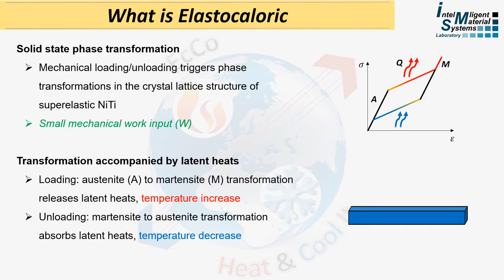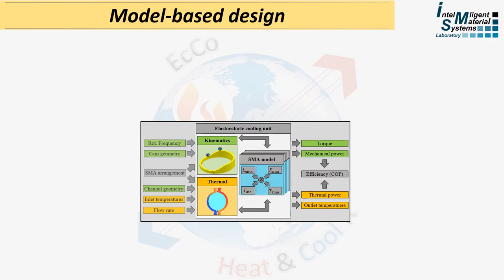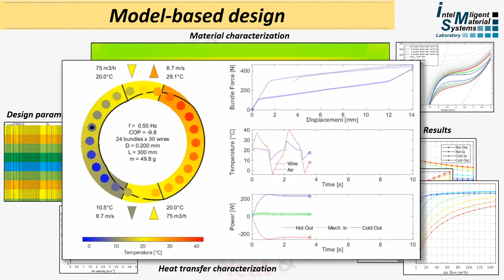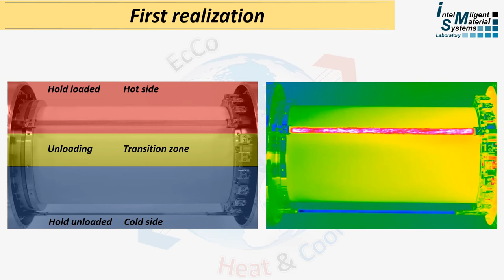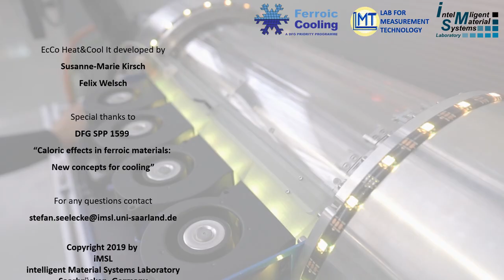Elastocaloric Continuous Heating and Cooling Unit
EcCo Heat&Cool It

Latest Publications:
- NiTi-Based Elastocaloric Cooling on the Macroscale: From Basic Concepts to Realization
- Numerical simulation and experimental investigation of the elastocaloric cooling effect in sputter-deposited TiNiCuCo thin films

Acknowledgment:
The authors gratefully acknowledge the support of the German Research Foundation DFG (Deutsche Forschungsgemeinschaft) through Priority Program SPP 1599 “Caloric effects in ferroic materials: New concepts for cooling” (Projects: EG101/23-1, SCHU2217/2-1, SE704/2-1, EG101/29-2, SCH2217/3-2, SE704/2-2)